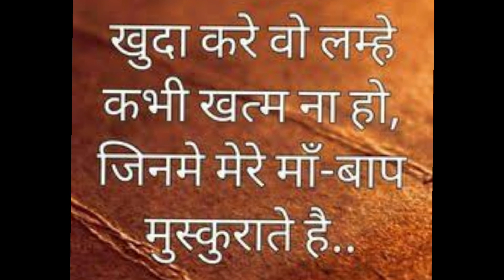Happy Mother's Day। Happy Mothers Day Status 2021 । Mother's Day Whatsapp Status । मातृ दिवस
whatsapp status mothers love awesome video
whatsapp status mother and father
whatsapp status mother video
whatsapp status mother and son
whatsapp status mothers day
whatsapp status mother love
whatsapp status mother and daughter
whatsapp status mother
whatsapp status mother songs
Mother's day special Whatsapp status video song
whatsapp status  for mother and son
Mothers day status
Mother's day special whatsapp status
Meri maa whatsapp status mothers day
Best song for maa
Best Whatsapp status  for mother
Best status video for mothers day
Mother's day wishes
status mother
status mother in hindi
status mother and daughter
status mother and son
status mother and father
status mother song
status mothers day tamil
status mother day special
status mother love
status mother's day
mothers day whatsapp status video download,
mothers day whatsapp status download,
mother's day whatsapp status vide
Happy mothers day whatsapp status,
mothers day status video,
whatsapp status mothers day status
mothers day status in english,
whatsapp status mother's day status in hindi
status for mom
status for mother
status for mothers day
status for mother love
status for mom dad in hindi
status for mom and dad
status for mother day special
status for motivation
status for mother and father
status for motivation in hindi
mothers day status for whatsapp tamil,
mothers day status for whatsapp malayalam,
songs on mother's day in hindi
songs on modi
songs on mom hindi
songs on mother in telugu
songs on mothers day
songs on maa in hindi
songs on mom
songs on mother in hindi
songs on maa
songs on mother
mothers day status for whatsapp in telugu,
mothers day status malayalam,
Best mothers day status
 whatsapp status mothers day status songs,
whatsapp status mothers day status for whatsapp,
 mother day special status
mother day special
mother day
30 second whatsapp status
whatsapp video
whatsapp status
30 second status
30 sec status video
status video
30 second
30 second video
30 second sad status video emotional